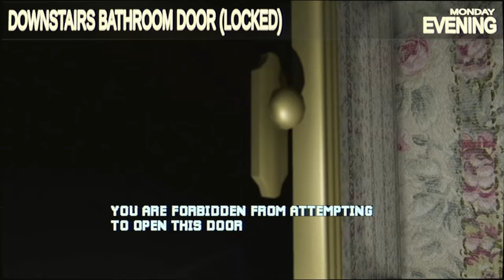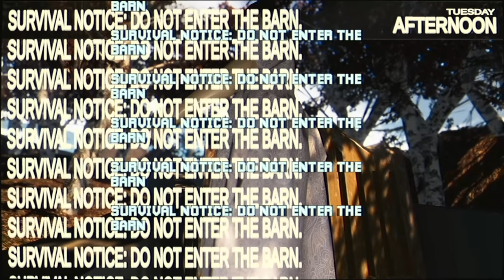DONT TRUST MOTHER.. GET OUT OF HER HOUSE IMMEDIATELY - MOTHERED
MOTHERED a horror game where you play the role of LIANA - a young girl who's arrived home to stay with her mother after having undergone major surgery. ...but when you arrive, all you find is a strange mannequin who wants nothing more than for things to go back to the way they were.

DONT TRUST MOTHER.. GET OUT OF HER HOUSE IMMEDIATELY - mothered wakthrough